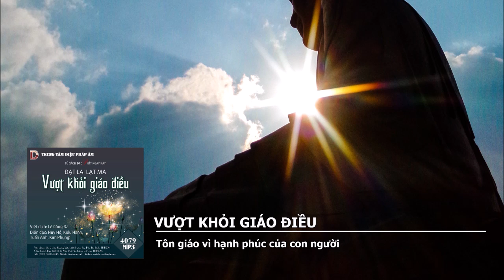Vượt Khỏi Giáo Điều – Tôn giáo vì hạnh phúc của con người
Vượt Khỏi Giáo Điều
Tác giả: Đức Đạt Lai Lạt Ma
Người dịch: Lê Công Đa